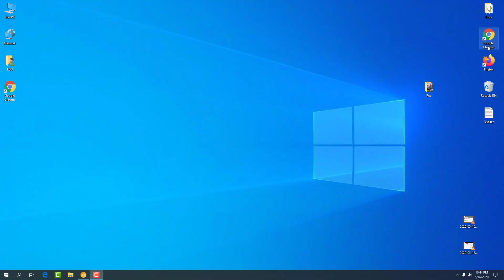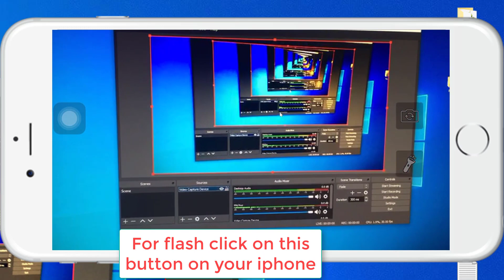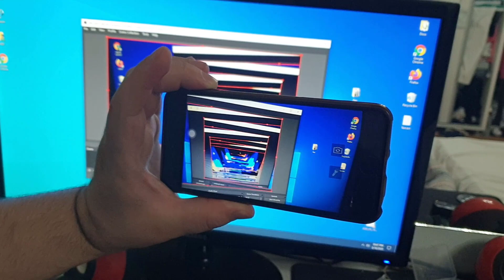How to turn your Iphone into a PC WebCam 2020 Easy Guide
In this short simple guide video i will show you how to turn your iphone into a webcam or streaming or broadcasting camera for applications like zoom, obs, skype, facebook messenger and other similar apps.

This will turn your old or new smartphone into a professional webcam for your PC with crystal clear video for streaming or broadcasting lag free.
The only requirements are a iphone camera and a internet connection.
In this video i will show you how to do it wirelessly.

If you want to know how to do it on android here is another video i made very recently.